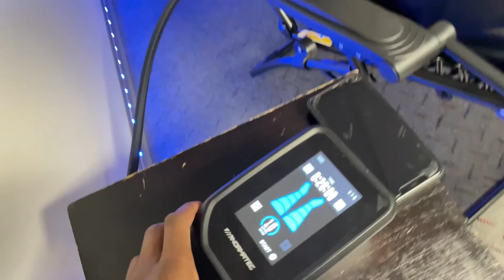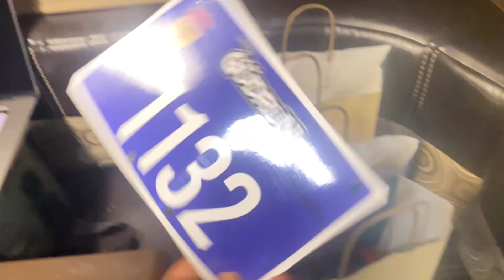PREPARING FOR OUR FIRST ENDURO RACE!